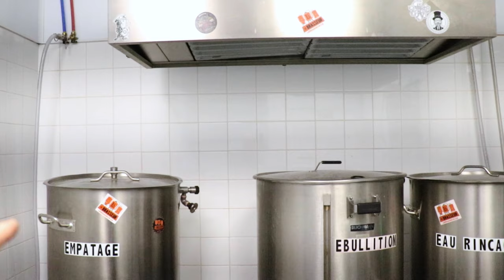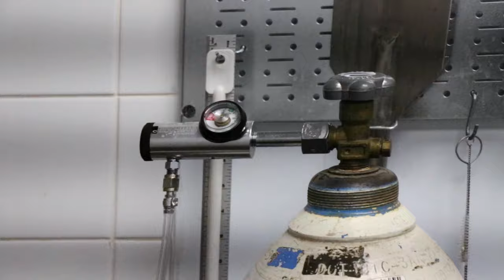Brassage Maison Facile : Créez Votre Munich Helles avec Fitz le Brasseur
Rejoignez Fitz le Brasseur dans cette aventure brassicole où je vous guide à travers les secrets du brassage de la Munich Helles. Découvrez des astuces et techniques pour réussir votre bière maison, avec une touche personnelle. Que vous soyez débutant ou brasseur expérimenté, ce tutoriel vous offre un aperçu complet du processus de brassage, tout en vous présentant les meilleurs ingrédients et équipements disponibles dans notre magasin au Quebec Delson Le Brasseur. Ne manquez pas cette occasion de devenir un maître brasseur chez vous !"

                             Adresse
Vous voulez m'envoyer un courrier ?
Un colis?

Jean-Sébastien Fitzback
81A George-Gagné
Delson (Québec) Canada
J5B 2E6

Ma boutique Amazon ! (Tout le matériel que j'utilise !)

Mon équipement de brassage:
Grainfather G30